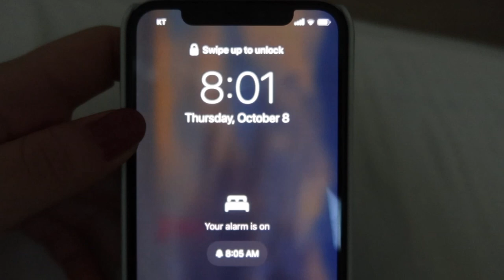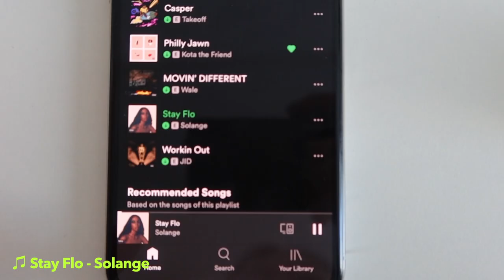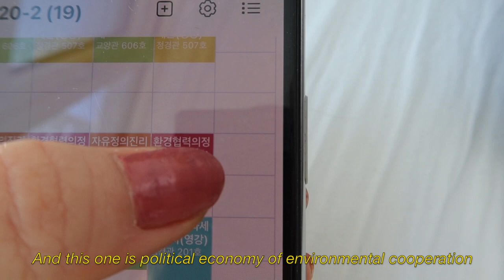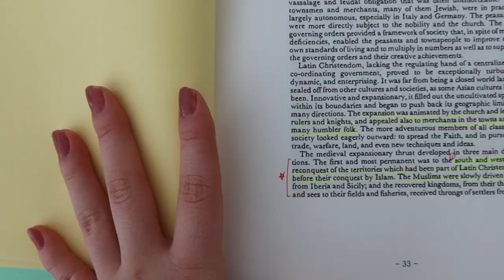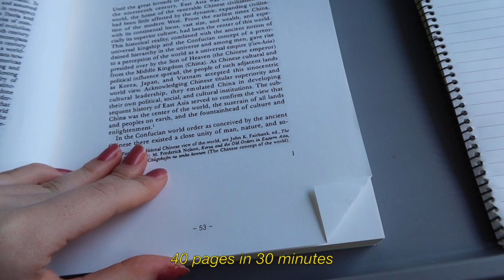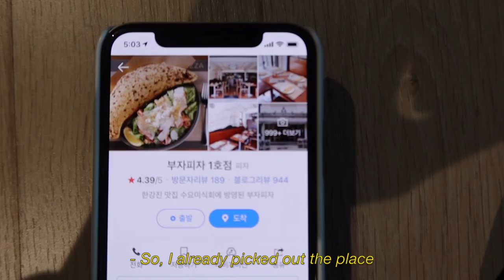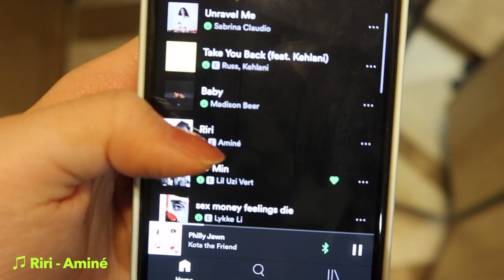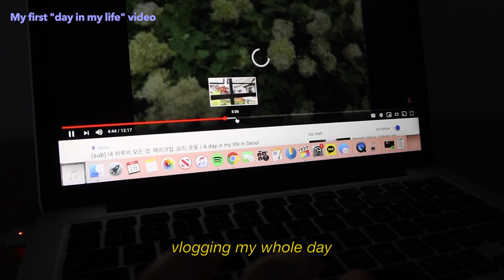A Day in My Life at Korea University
Here is what a typical day of online classes looks like as a Korea University political science major. Follow along as I struggle with zoom classes, talk about college, enjoy my coffee, and eat good food.

walla c - bossa nova
deus te acompanhe - dB

filmed on my iPhone XS / Canon G7X mark III / final cut pro